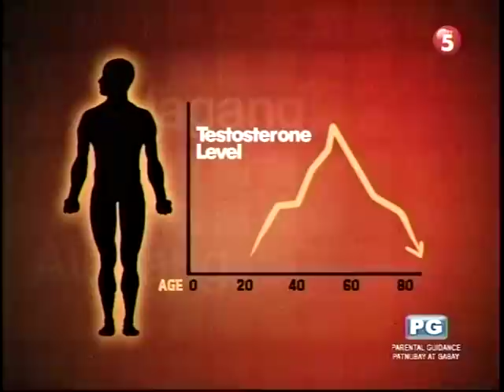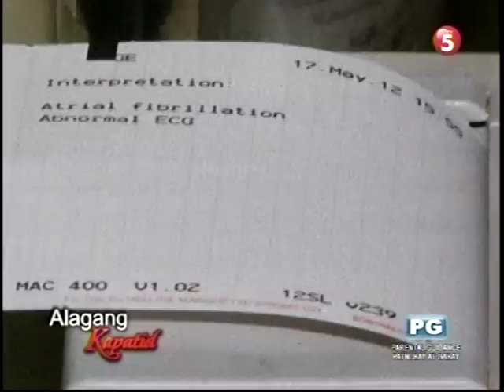ImbestigaDOK CJ Andropause with Dr. Nemie Nicodemus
TV5 "Alagang Kapatid" (A Sibling's Care).
ImbestigaDOK: A short medical documentary segment investigating 2 cases of Andropause (male menopause) for a Father's day special episode.
National television airing: June 16, 2012